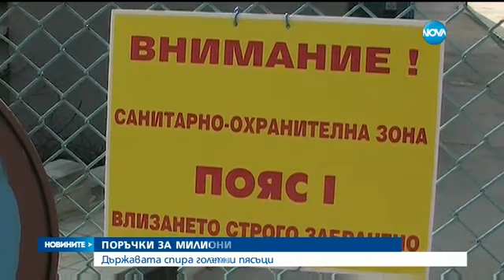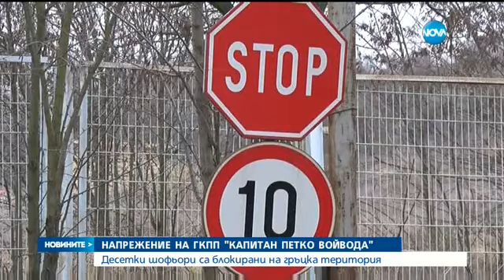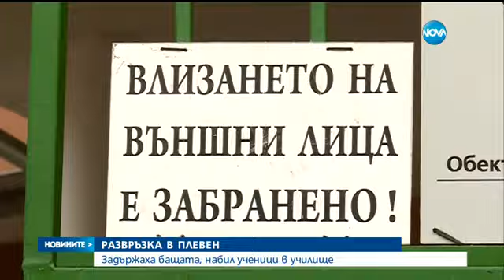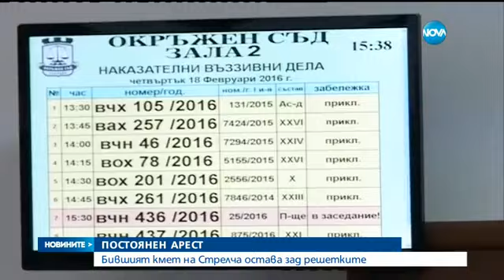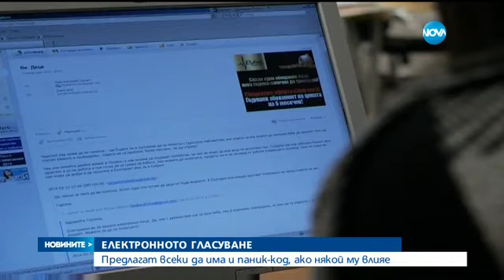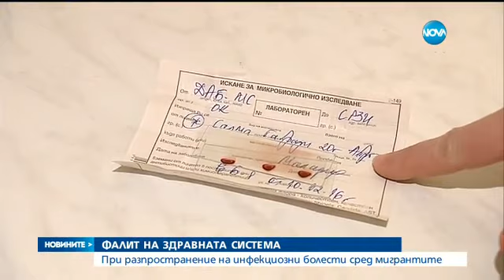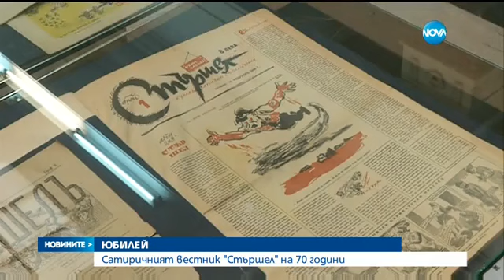Новините на Нова (18.02.2016 - централна)